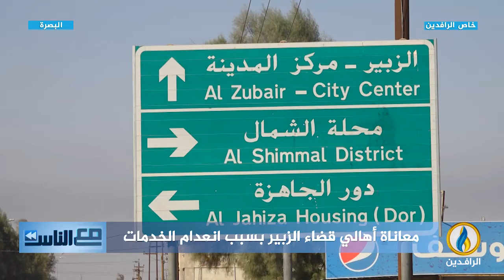مع_الناس | معاناة أهالي قضاء الزبير بمحافظة البصرة بسبب انعدام الخدمات